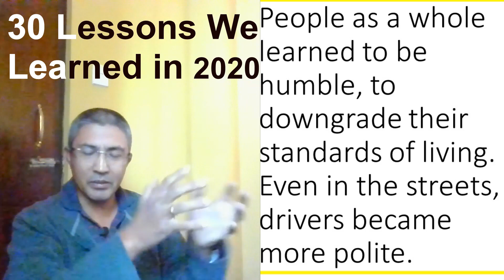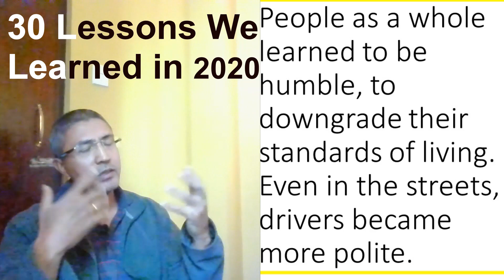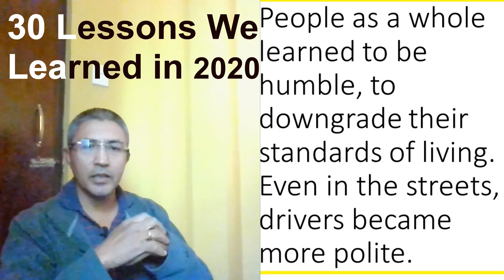16th lesson: 30 Lessons We Learned in 2020